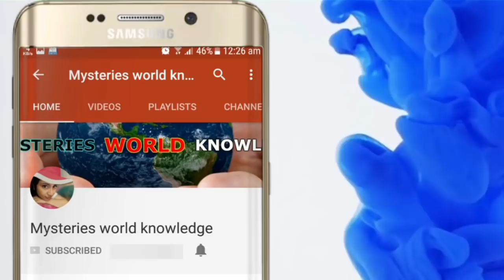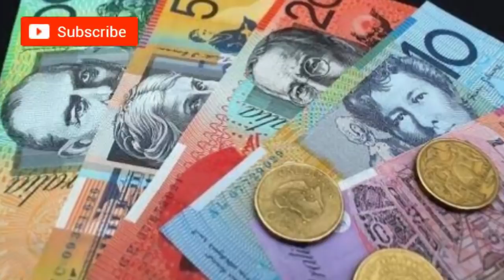অস্ট্রেলিয়া দেশ সম্পর্কে চমকে উঠার মত কিছু তথ্য যা আপনি যানেন না । Facts of Australia in Bengali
অস্ট্রেলিয়া দেশ সম্পর্কে চমকে উঠার মত কিছু তথ্য যা আপনি যানেন না । Facts of Australia

Mysteries world knowledge. ANOTHER VIDEOS
# আর্জেন্টিনা সম্পর্কে অদ্ভুত কিছু তথ্য।Argentina World Cup 2018● Facts About Argentina
# ব্রাজিল সম্পর্কে অদ্ভুত কিছু তথ্য । Brazil World Cup 2018● Amazing Facts About Brazil
# ফিজি দেশ ।। ফিজি দেশ সম্পর্কে অদ্ভুত কিছু তথ্য ।। AMAZING FACTS ABOUT FIJI IN BANGLA

# বুকভরা সাহস থাকলে এই ভয়ঙ্কর ৫ টি ওয়াটার স্লাইড আপনার জন্য